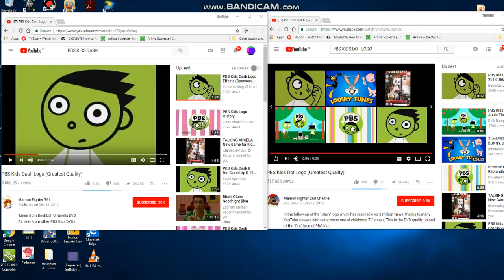PBS Kids Dash vs Dot